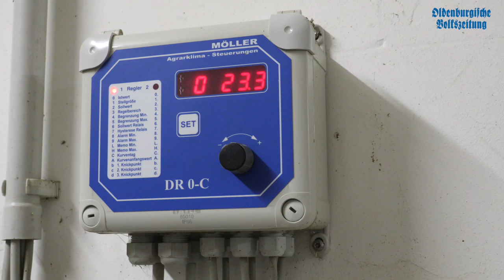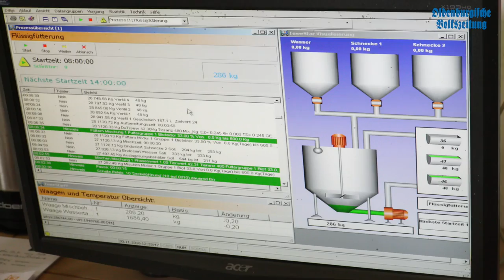OV-Videoserie Hofblick Teil 2: Schweinemast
Weiter geht es mit unserer neuen Videoserie in Kooperation mit dem Kreislandvolkverband Vechta: Der zweite "Hofblick" zeigt euch den Schweinemastbetrieb von Christoph Arkenberg in Osterfeine.